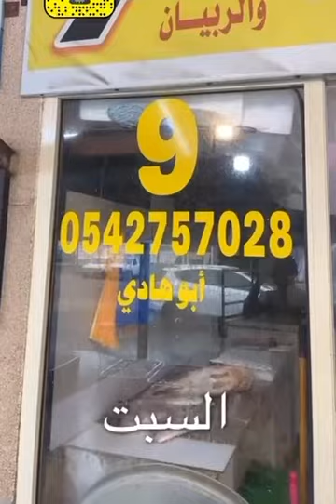أسماك ابو هادي العرادي ‭054 275 7028‬